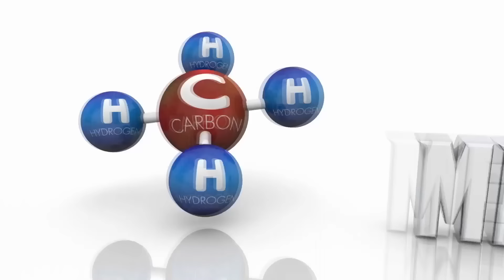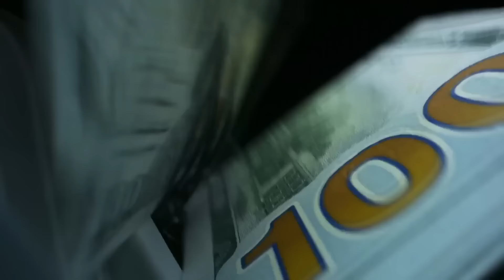Насекомые – еда будущего 😲 Чем опасна еда из насекомых?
Насекомые – еда будущего. Чем опасна еда из насекомых? Насекомые всерьез рассматриваются как альтернативные источники белка. Известно, что уже существуют фермы насекомых для еды. Но насекомые в качестве еды могут быть не только вредны, но и опасны. К чему может привести поедание насекомых вместо мяса?

0:00 - поедание насекомых;
0:47 - насекомые как источник белка;
2:11 - насекомые vs говядина;
2:35 - насекомые переносят болезни.

Сейчас насекомые рассматриваются как отдельный источник пищи и конкретно как источник белка.  Рассмотрим эту тему подробнее.

Если взять 100 г жуков, то в них содержится всего 12 г протеина, 5 г жира, 5 г углеводов. Но 12 г протеина недостаточно для нашего тела. Нам нужно съедать в 4 раза больше насекомых в день. Но есть некоторые проблемы:

1. Разводить здоровых насекомых довольно дорого.
2. Людям придется отказаться от своих традиционных и культурных блюд.  На это требуется время.
3. Если сравнивать насекомых с говядиной, то они вообще не похожи. Речь идет про качество белка и питательность.
4. Насекомые переносят болезни.
5. У людей с аллергией на морепродукты будет аллергия и на насекомых из-за схожести белков. Поэтому люди с аллергией на морепродукты есть насекомых не смогут.
6. У насекомых скелет находится снаружи тела. Скелет состоит из соединения под названием хитин. Это антинутриент, который люди не могут переваривать. Также он блокирует витамин А и витамин Е.

Исходя из этого, можно сделать вывод, что насекомые вряд ли станут будущим нашего питания. У этого слишком много минусов.

Опубликован 12 февраля 2024 года